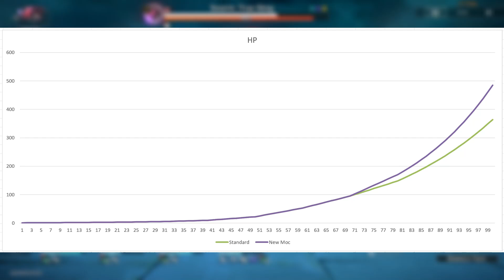My Thoughts About MoC Difficulty Increase | Honkai Star Rail